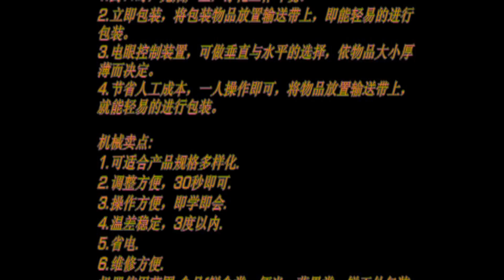sealing wrapping machine for stationery